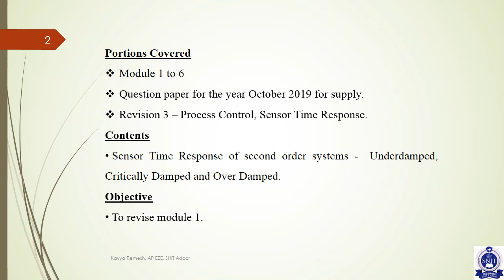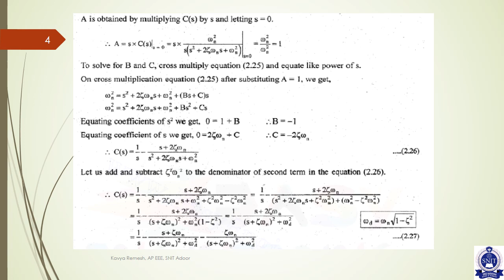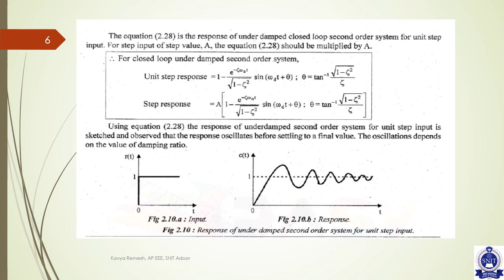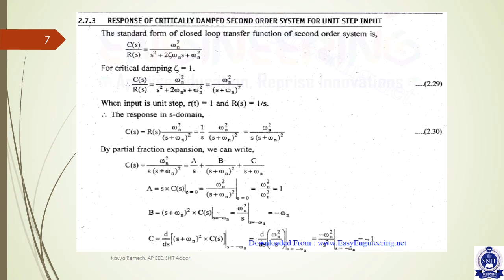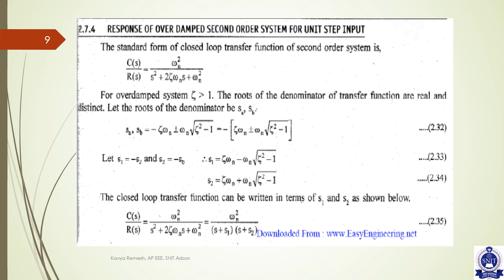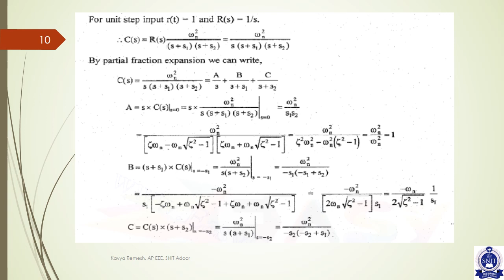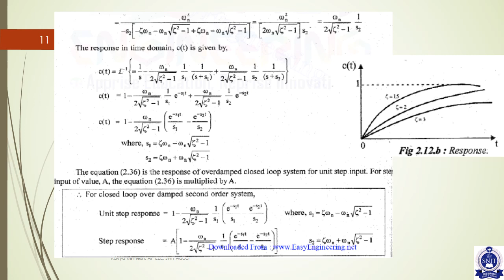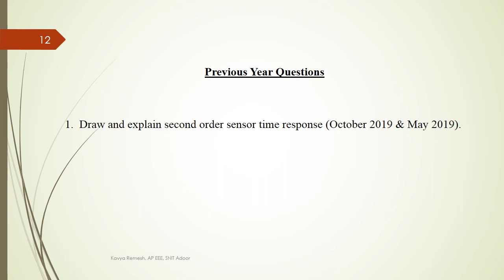Industrial Instrumentation & Automation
Revision 4
Module 1 - Part B